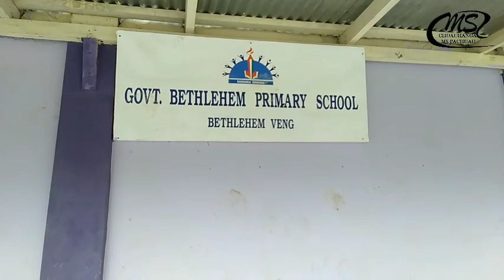Govt. Bethlehem Primary School Naupang Lam Zir